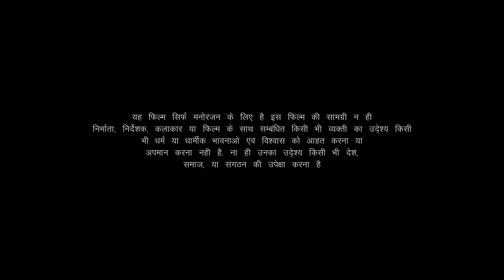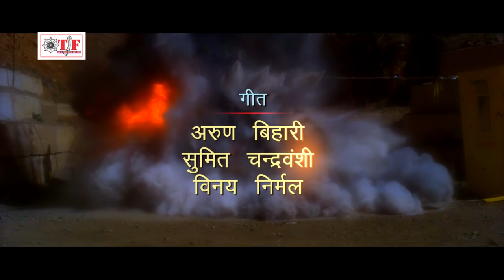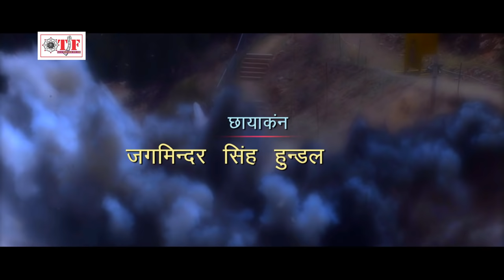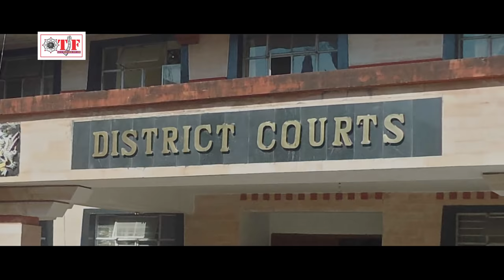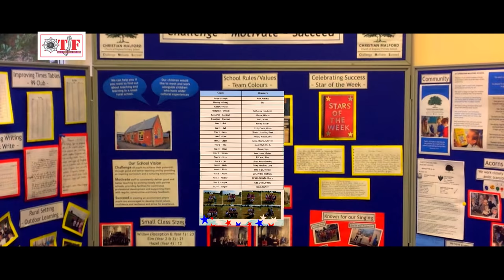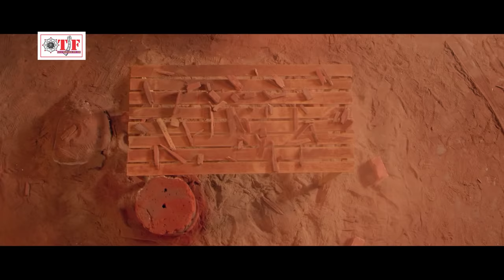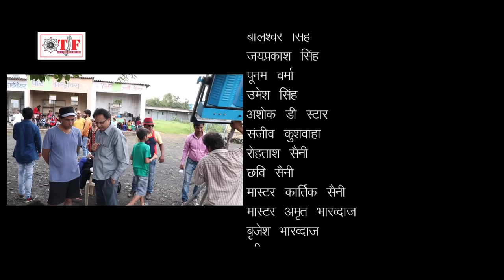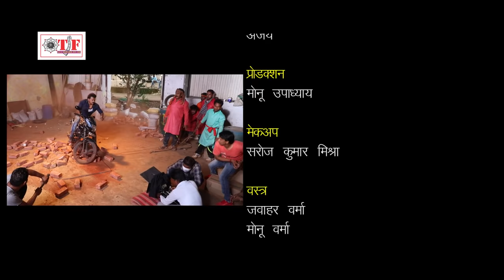HUM KISI SE KAM NAHI | PRAMOD PREMI YADAV, JYOTI SHARMA,MADHU SINGH | BHOJPURI MOVIE 2020 | HD MOVIE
©TF- 8509
Movie : Hum Kisi Se Kam Nahi
Star Cast :  Pramod Premi Yadhav, Jyoti Sharma, Madhu Singh, Umesh Singh, Baleshwar Singh, Radhey Mishra, Girish Sharma
& Other
Lyrics : Sumit Singh Chandravanshi, Vinay Nirmal, Arun Bihari
Writer : Mamendra Kumar
Screenplay : Abhay Yadav
DOP : Jagmendra Singh Hundal
Editor : Dharam Soni
Action : Pradeep Khadge
Art : Anjani Tiwari
Choreographer : Sanjay Korve
Producer :  Mamendra Kumar
Executive Producer : Brajesh Gurnani
Director : Nand Kishor Mahato
Marketing : Vijay Kumar Yadav
Banner : Discovery Films International
Music Label : Team Films
Digital Partner : ViaNet Media Pvt. Ltd.